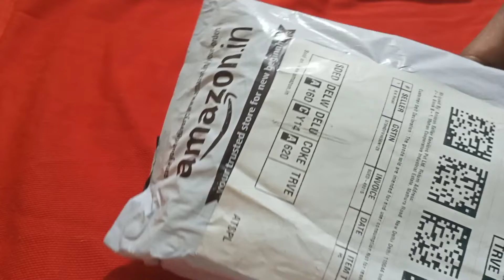500 രൂപയിൽ താഴെയുള്ള സ്മാർട്ട് വാച് | Smartwatch Under 500Rupees | Amazon Gadgets|Print out vlogs